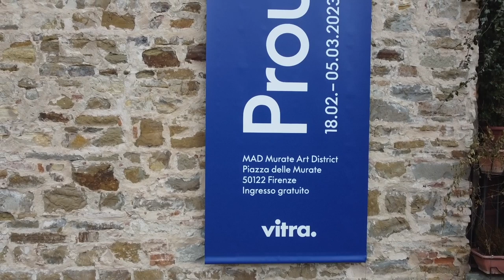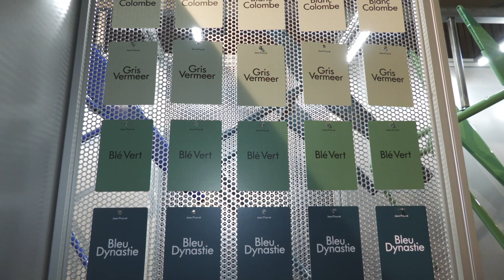Jean Prouvé, la mostra a Firenze - Il racconto dell'inaugurazione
Un’installazione itinerante dedicata a Jean Prouve` permette di riscoprire la storia di uno degli architetti piu` significativi del ventesimo secolo, il suo approccio a progetti, strutture e materiali e la sua sensibilita` per il colore.

L’installazione e` visitabile dal 18 febbraio al 5 marzo nella Sala del Semiottagono delle Murate, Piazza Madonna della Neve, 8, dalle 9 alle 18.

Jean Prouvé

Jean Prouvé (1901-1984) e` stato uno dei designer piu` significativi del ventesimo secolo. Pur avendo appreso il mestiere di fabbro, la sua profonda conoscenza dei materiali, dell’architettura, dell’arte e del design risale all’infanzia e all’educazione ricevuta. La sua famiglia apparteneva a un vivace circolo artistico di figure creative. Sua madre era una pianista di talento e suo padre un influente pittore, scultore e incisore nonche´ cofondatore dell’Art Nouveau E´cole de Nancy. Durante la giovinezza, Jean Prouve´ elaboro` le sue opere nel contesto di tali influenze.

Molto ammirata da autorevoli contemporanei quali Le Corbusier, Fernand Le´ger e Alexander Calder, la sua opera comprende un’ampia gamma di oggetti, da un tagliacarte ad accessori per porte e finestre, da apparecchi di illuminazione e mobili ad elementi di facciate e case prefabbricate, da sistemi di costruzioni modulari a grandi strutture espositive. Utilizzava gli strumenti dell’industria e si ispirava a nuovi materiali quali lamiere, multistrato e polimeri, ma anche alle possibilita` offerte dai metodi di produzione piu` recenti per rispondere ai problemi dell’arredo e dell’edilizia. Nel 1924, Jean Prouve´ apri` il suo primo laboratorio a Nancy, gli Ateliers Jean Prouve´, che amplio` piu` volte nei decenni successivi. Nel 1947, fondo` la propria fabbrica. Tuttavia, a causa di divergenze di opinioni con gli azionisti di maggioranza, lascio` l’impresa nel 1953.
Negli anni successivi, lavoro` come ingegnere consulente a tutta una serie di importanti progetti edili a Parigi. Lascio` nuovamente il segno nella storia dell’architettura nel 1971, quando svolse un ruolo chiave nella selezione del progetto di Renzo Piano e Richard Rogers per il Centre Pompidou.

Jean Prouvé e Vitra

In occasione di una visita a Parigi negli anni ’80, Rolf Fehlbaum, Presidente emerito di Vitra, acquisto` una seduta d’epoca Antony Chair di Jean Prouve´, risalente al 1954. L’acquisto segno` l’inizio della collezione museale piu` vasta al mondo di arredi e oggetti del designer francese curata ora dal Vitra Design Museum. In stretta collaborazione con la famiglia Prouve´, progetti selezionati sono finalmente entrati nella produzione in serie di Vitra nel 2002, nell’intento di rendere nuovamente accessibili a un pubblico piu` vasto questi prodotti, in un certo senso caduti nell’oblio.

Nel corso degli anni, il portafoglio si e` arricchito di ulteriori design e collaborazioni speciali con G-Star e Virgil Abloh.

Jean Prouvé e i colori

I colori ideati da Prouve´ per gli elementi in acciaio dei suoi arredi e per l’architettura hanno attinto a vari riferimenti, dal Ble´ Vert, che descrive il colore verde del frumento giovane, al Gris Vermeer, che allude ai toni grigi nell’opera del pittore Johannes Vermeer. Questa particolare fonte d’ispirazione e` rappresentata nell'installazione da una stampa di grande formato di un dipinto di Vermeer. Eppure Prouve´, che credeva nella “natura del materiale”, riteneva che solo le parti a rischio di corrosione dovessero essere verniciate. Proprio per questo, gli elementi in legno e alluminio delle sue creazioni non venivano trattati, laddove possibile. Tuttavia, al di la` del vantaggio pratico della protezione antiruggine, Prouve´ sapeva di poter utilizzare i colori per infondere una certa aura ai suoi mobili di design.